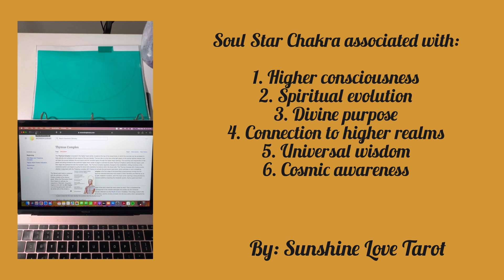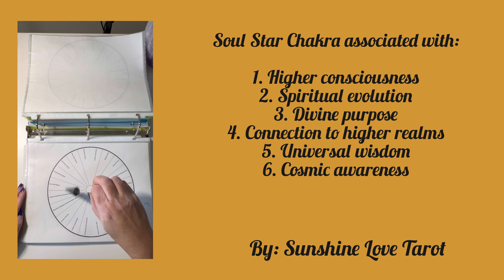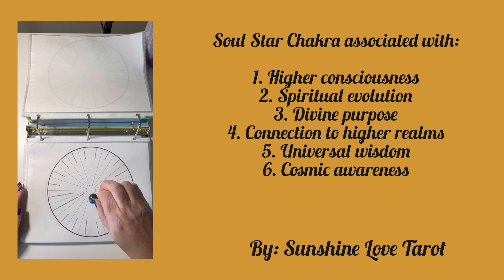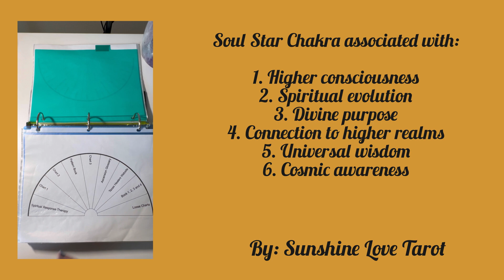Soul Star Chakra 🌟 | Energy Clearing - Timeless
Happy Vibes my Tribe,

Welcome to your Soul Star chakra energy clearing session, where you’ll explore the profound functions of the 8th Chakra, connecting you to other dimensions and realms of existence. Resonating with the colors Gold and White, it sits just above the head, serving as a gateway to spiritual awareness, ascension, and the Universal Soul. This energy center embodies Divine love, spiritual compassion, and selflessness, offering a path to balance and connection with the divine. Energizing the Soul Star chakra, alongside a free-flowing kundalini, enables access to universal truths and liberation of the soul. Positioned approximately a foot above the head, the Soul Star chakra signifies the fusion of earthly individuality with universal consciousness, serving as a conduit to your higher self—the essence unbound by earthly constraints. When balanced, it grants clarity on your purpose, aids in breaking through limiting beliefs, and guides you towards a meaningful life with conviction and ease.

I am known as Didem, aka Sunshine, and I specialize in Shadow Work Clearings and Psychic Channeling. With over six years of experience as a professional psychic tarot reader, I approach my practice with a focus on authentic insight rather than clichéd fortune-telling.

Through the use of spiritual gifts and tools, I access your soul's blueprint to provide the answers you seek. Additionally, as a Shadow Worker and Coach, I address subconscious and conscious mental, emotional, energetic, spiritual, and physical aspects to identify and clear any obstacles hindering your personal growth.

My mission is to collaborate with your Higher Self to dissolve unhealthy patterns, soul imprinting, or limiting programming, enabling your advancement in various areas of life.

Spiritual Response Therapy (SRT) is a powerful tool for personal growth that taps into our subconscious and soul records. Through SRT, I connect to your higher self or guidance to identify and clear past life energies, negative blocks, and blocked thought forms. Using a pendulum, direct questions are asked to access the subconscious and high self, allowing for clearing and healing on all levels—mentally, emotionally, physically, and spiritually.

SRT works hand in hand with therapy, clearing energies to support personal evolution. It's about believing in the process and embracing the inevitable changes in life while utilizing the tools provided for navigation. Whether results are immediate or gradual, SRT offers subtle or significant transformations, depending on one's belief and commitment to the process.

For those serious about embarking on this transformative journey, I offer one-hour clearing sessions at $100.00 USD.

Each session focuses on one topic or intention, including but not limited to Money, Love, Career, Family, Education, Fun, Relaxation, and Self Discovery.

When contacting me, kindly provide your time zone and preferred days/times for scheduling.

Thank you for considering me as your guide on your journey toward self-discovery and empowerment.

Sending you Sunshine ☀️ Vibes,
Didem (Sunshine)